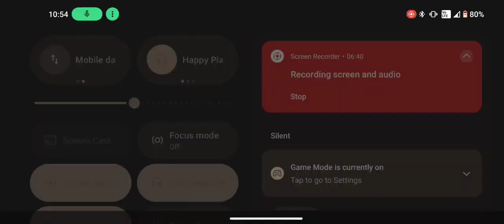Taxi Simulator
hindi gaming hindigaming indian new newvideo hindisong waroftanks Dulo Khadak Gamer" is not just a gaming channel; it's a digital realm where excitement meets strategy, and entertainment knows no bounds. Immerse yourself in a world where every game becomes an adventure, guided by the skilled and enthusiastic Dulo. From epic battles to quirky challenges, join the Khadak Gamer community for a dose of adrenaline, laughter, and unique gaming experiences. Get ready to explore the gaming universe with a twist, where every victory is celebrated, and every defeat is a stepping stone to the next thrilling journey. Welcome to Dulo Khadak Gamer - where gaming meets greatness, and every click promises a new level of gaming delight!